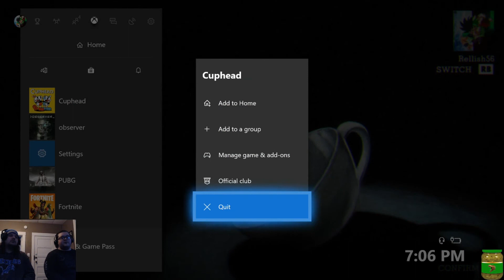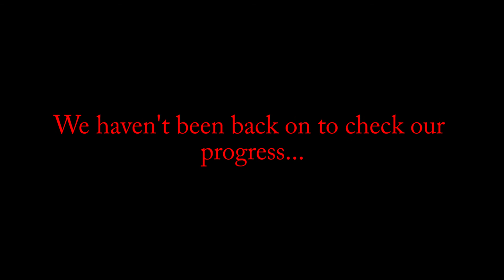The lost episode - Cuphead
Some Cuphead footage that was recorded but some things happen and yeah.